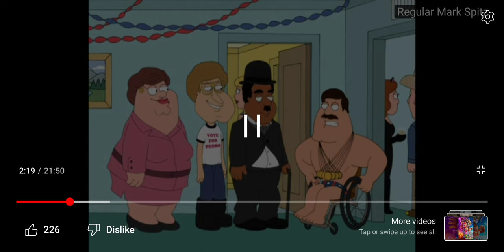NO I'M MARK SPITZ!!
NO I'M MARK SPITZ!!.mp4